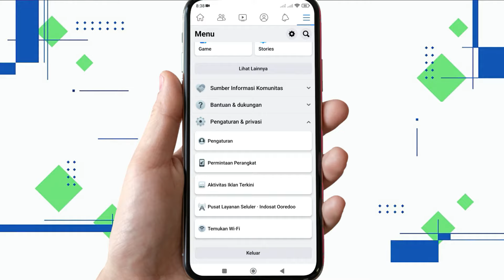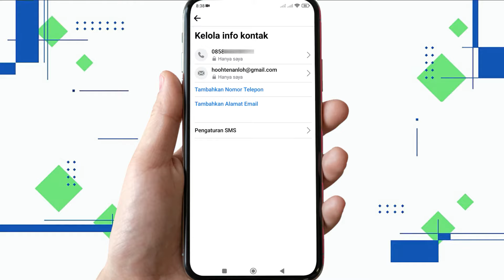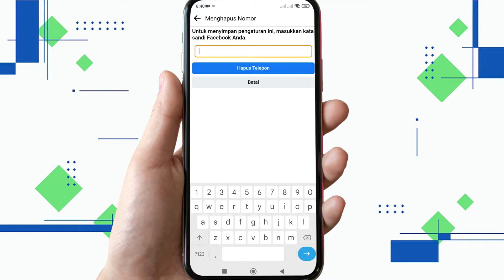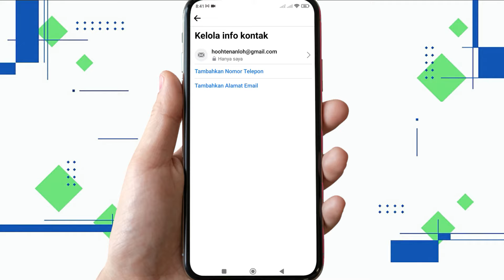Cara Menghapus Nomor Telepon Di Facebook Yang Sudah Tidak Aktif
Berikut saya bagikan tutorial cara menghapus nomor telepon di facebook yang sudah tidak aktif. Kalau nomor akun fb sudah tidak aktif lagi atau sudah hilang, sebaiknya temen-temen hapus dari akun facebooknya, dan kalau bisa tambahkan dengan nomor yang baru.